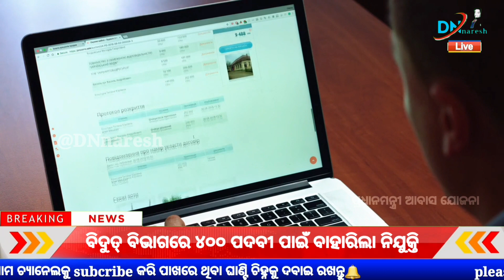Pradhan mantri awas yojana new list 2022 -23 | Pm awas yojana apply online odia | awas yojana odisha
Hi..